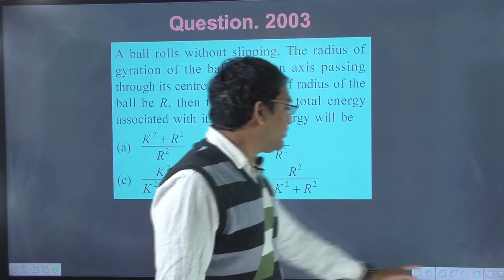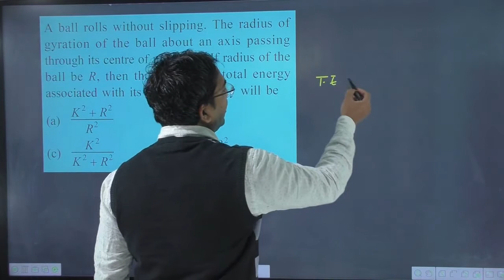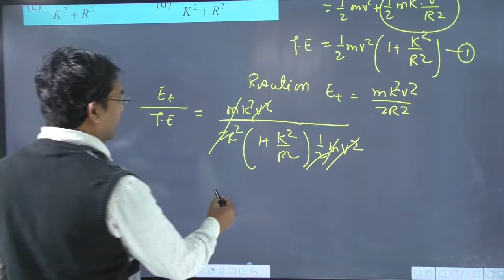A ball rolls without slipping. The radius of gyration of the ball about an axis passing through its